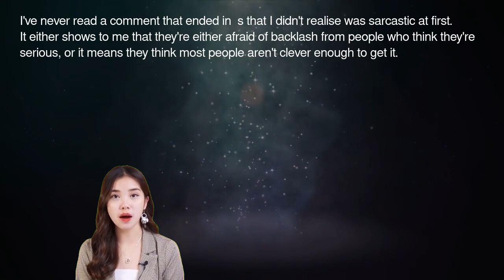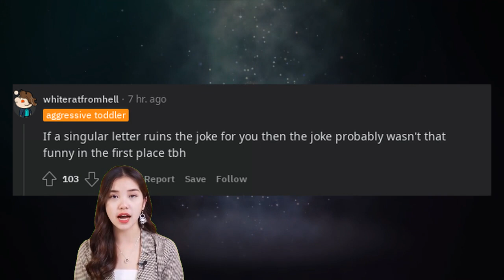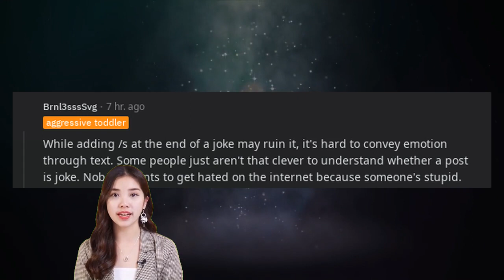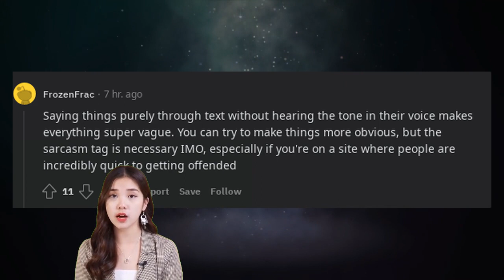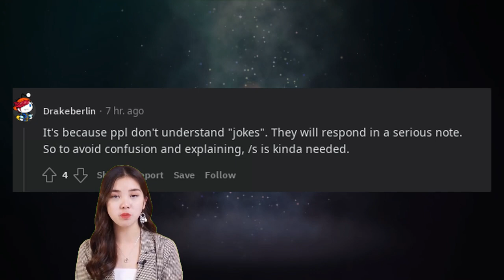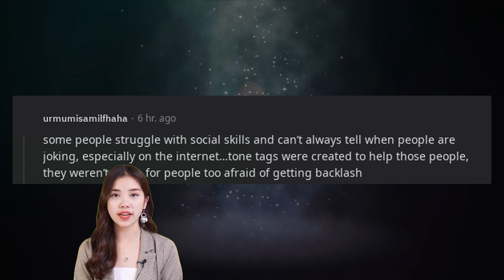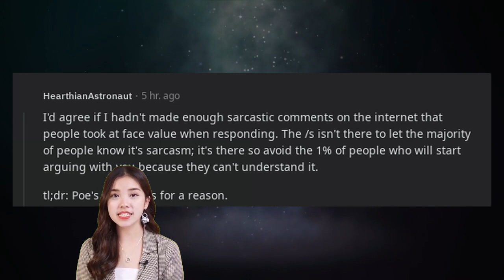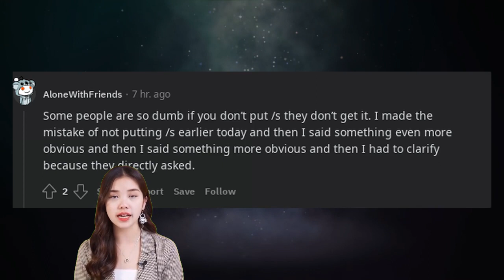Life Pro Tips | Saying s at the end of a comment ruins the joke